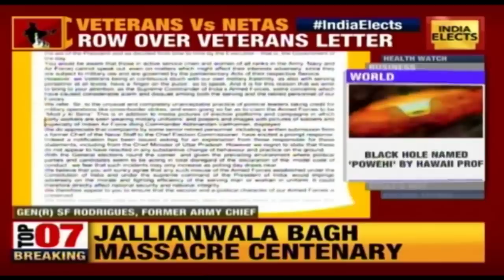Veterans On Warpath: Who Is Politicising Armed Forces?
The controversy over veterans' letter to the President on the politicisation of the Armed Forces took a fresh turn after two signatories denied signing the purported letter. Former Army chief General SF Rodrigues and former Air Force chief NC Suri mentioned as signatories in the letter to the President claimed on Friday that they never signed the letter.